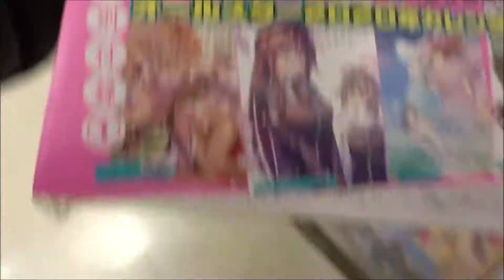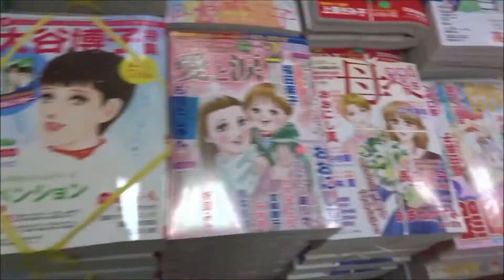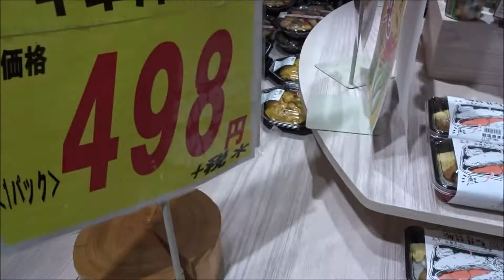ドラゴンエイジ 2020年1月号「トリニティセブン」「異世界のんびり農家」【KADOKAWA】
500万回再生達成
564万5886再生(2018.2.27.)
3年間で動画1万本
Hiroshima Prefecture
Itsukushima Shrine
 毎日投稿
広島youtuber
次世代 youtuber
１日10万回再生
１００万回以上再生されている動画、チャンネル
■購買ガイド■
■完売の多い劇場グッズチェッ
【当日の状況】【リアルタイム】